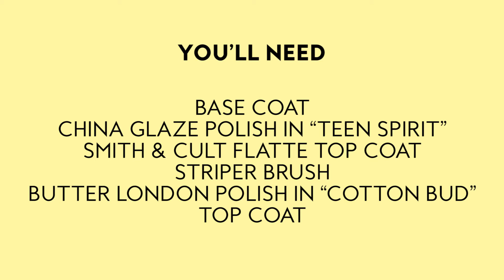DIY Nail Art-Tic Tac Ten | InStyle